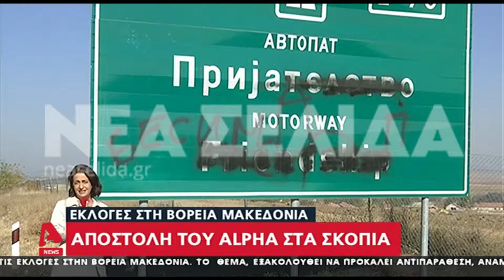Βόρεια Μακεδονία: Αβεβαιότητα στα Σκόπια - Κόντρα στην Αθήνα (video)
Από το κεντρικό δελτίο του Alpha, 22/10/2019